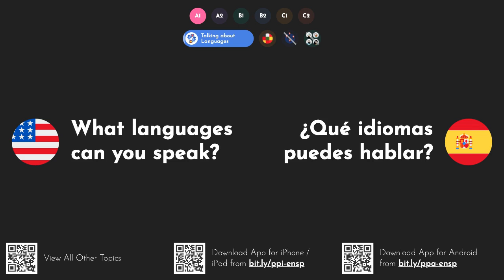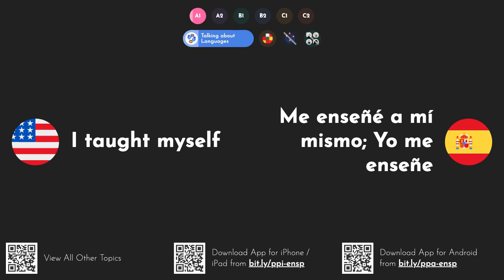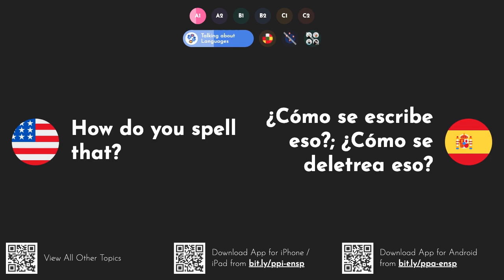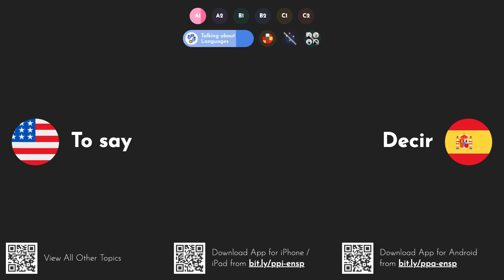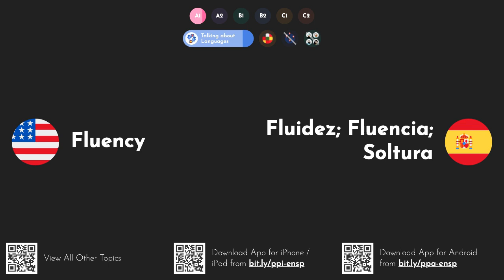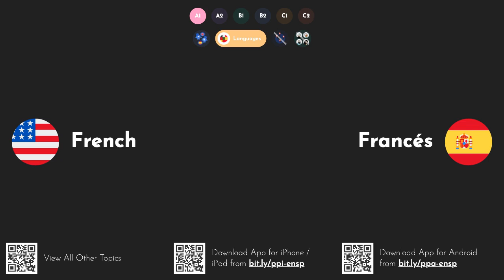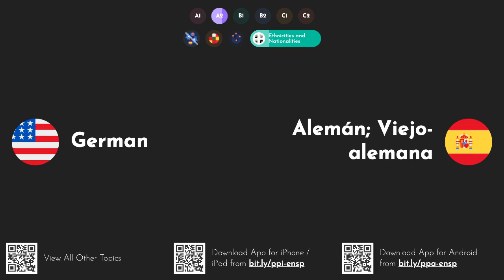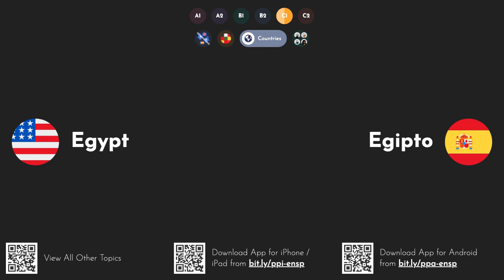Practical Spanish Words & Phrases: Countries, Languages and Nationalities [A1 A2 B1 B2 C1 C2]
Ace your Spanish language exams with this video series. or watch other parts of the series as well
Supera tus exámenes de español con esta serie de vídeos. Descarga nuestra aplicación para iOS o Android o mira también otras partes de la serie
Learn how to say and pronounce the following words and phrases in Spanish: what languages can you speak? - ¿qué idiomas puedes hablar?. I speak Spanish and a little German - hablo español y un poco de alemán. I'm fluent in English - hablo inglés con fluidez; soy fluido en ingles. I'm learning Chinese - estoy aprendiendo chino. Where did you learn your English? - ¿dónde aprendiste tu inglés?. at school - en la escuela. i taught myself - me enseñé a mí mismo; yo me enseñe. do you understand? - ¿lo entiendes?. did you understand? - ¿entendiste?.